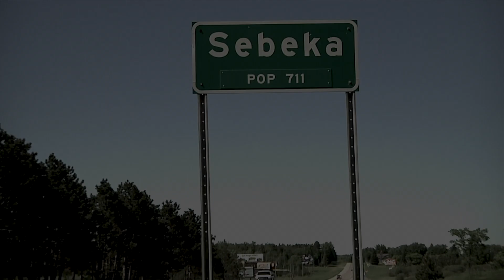The System vs Big Slick Willie (BJ Seestrom) - Last Man Standing Pro Wrestling Match Highlights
Relive the epic Last man Standing match between The System and Big Slick Willie at AWF's "Trojan War" on 10/13/18, and the fallout that occurs after the match.